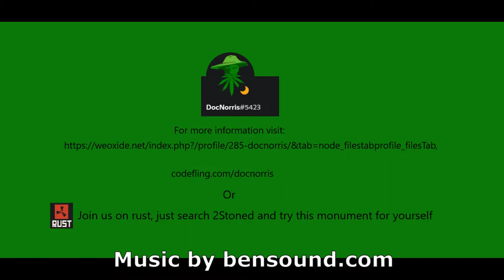DRILL SITE guide and walkthrough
quick guide on the drill site in 2stoned